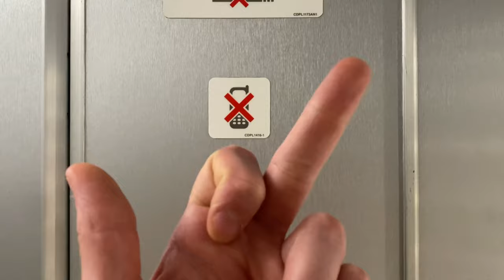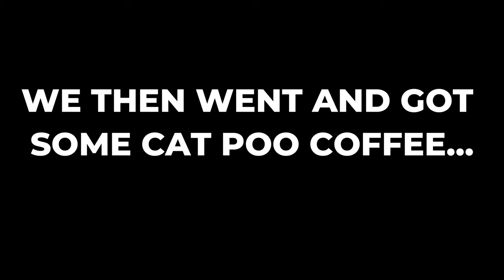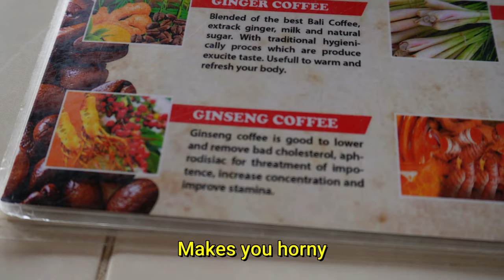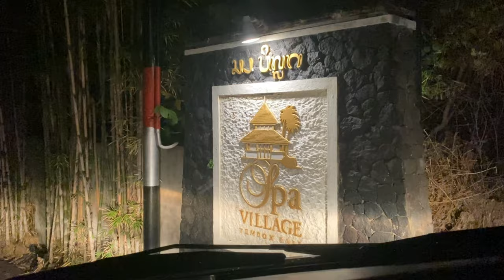How To Spend Your First Day In BALI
Go Pro